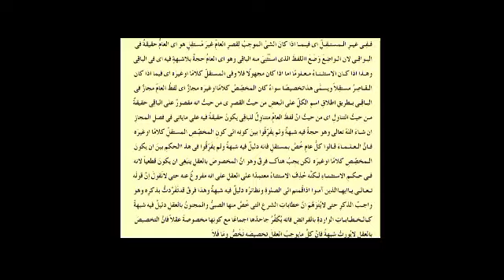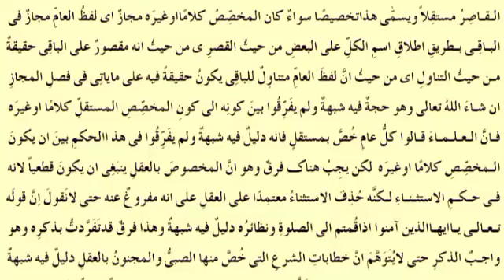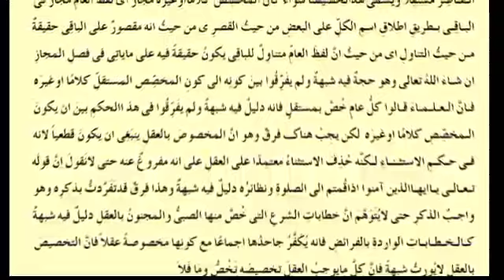تنقیح توضیح درس | Tanqeeh Tauzeeh dars 11